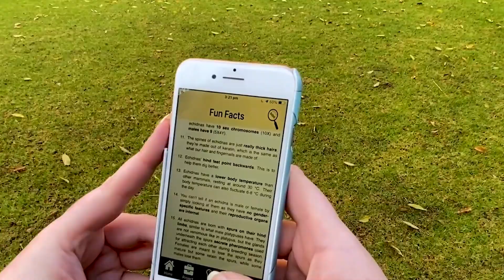2021 Australian Museum Eureka Prizes - finalists announced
Presented annually by the Australian Museum, the Eureka Prizes reward scientific excellence in the fields of research & innovation, leadership, science engagement and school science.

Among the work recognised in 2021 is a natural feed ingredient made from seaweed, a new method for keeping sensitive information secure from internet attacks and research that lays the groundwork for developing high-performing cloth masks.

The Australian Museum is proud to celebrate the trailblazing discoveries of this year’s finalists whose contributions to science will positively impact the lives of those in Australia and across the globe for years to come.

Winners will be announced during a live broadcast event on Thursday 7 October, which is open to everyone and free to attend.